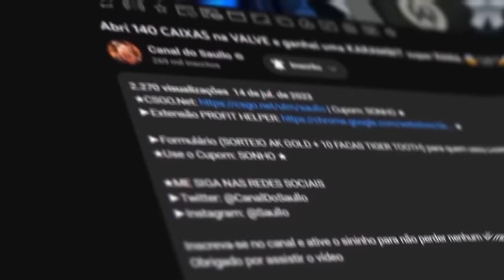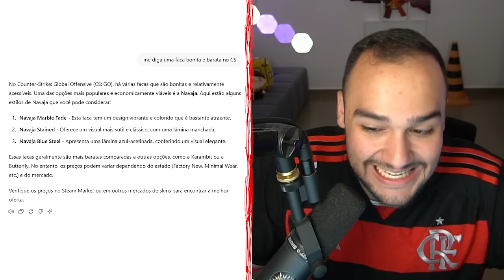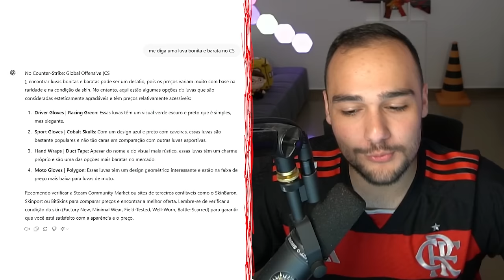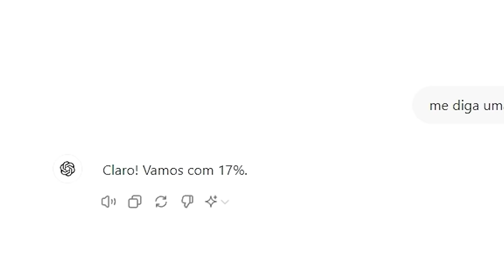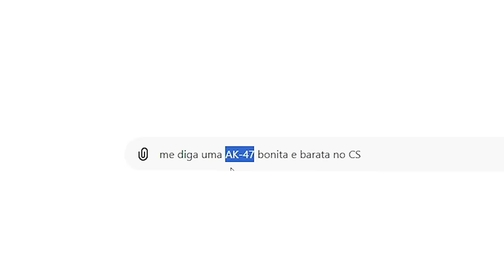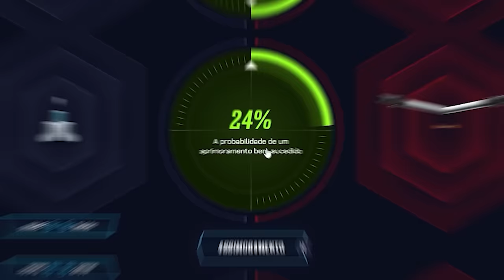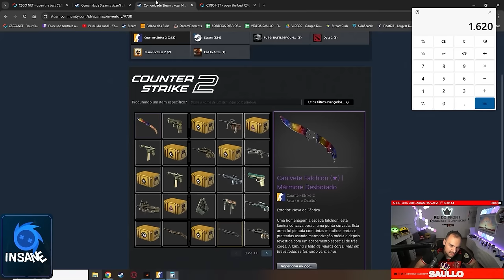o CHAT GPT me ajudou a HACKEAR o CSGONET e PROFITAR na conta do INSCRITO